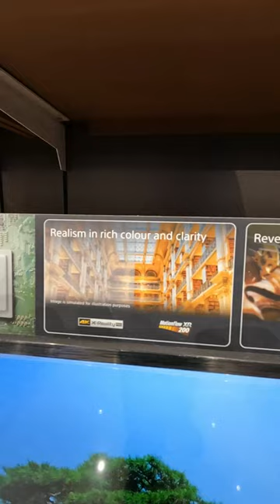SONY 43 INCH. 4K UHD LED TV 43X75K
SONY 43X75K
Feels so real with beautiful color and contrast
Our powerful processor on this Sony BRAVIA 4K TV uses advanced algorithms to cut noise and boost detail. With an even clearer 4K signal, everything you watch is closer to 4K quality, full of life-like color and contrast.
Super 4K resolution, whatever you're watching
See glorious 4K pictures, rich with real world detail and texture, exclusively powered by our 4K Processor X1™. Images filmed in 2K and even HD are upscaled close to 4K levels of detail by 4K X-Reality™ PRO using a unique 4K database.
Pure, natural sound without compromise
Clear Phase technology analyzes physical speaker response and compares it to the original audio signal, across a range of frequencies. This data is used to cancel out any peaks or dips in the speaker's natural response to give pure, natural audio with smooth, even reproduction of all frequencies.
Just say what you want to see with voice search
Find new favorites, faster, with voice search. Jump right to a show or movie just by saying it, or try browsing with a voice search like "Find action movies." Press the voice button on your remote to get started.
Ready to perform in the toughest conditions
Sony televisions built with the new and improved X-Protection PRO technology are made to last. Not only are they equipped with superior dust and humidity protection, they also pass the highest standards of Sony's lightning tests, meaning your TV is safeguarded from lightning strikes and power surges. Keep enjoying seamless entertainment with a TV that lasts longer.
Energy efficient, environmentally friendly
Our BRAVIA TVs are not only designed for an immersive viewing experience but also with the environment in mind. We are committed to protecting the environment in the production of our TVs. Display Off Mode helps save energy by turning the picture display off without putting the TV into full stand-by mode when just listening to audio.